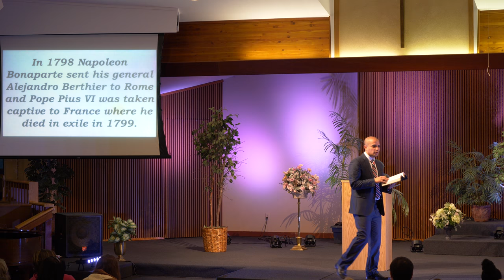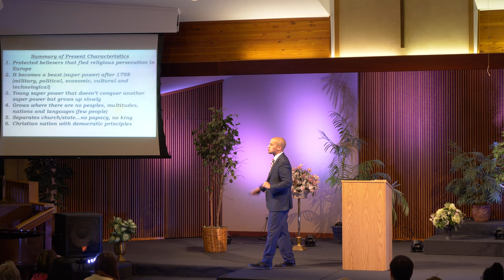#17 "The Image of the Beast Part 1A" Unveiling Revelation w/ Carlos Muñoz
Unveiling Revelation! Bible Prophecy Seminar in Folsom, California from January 17 to February 15, 2020